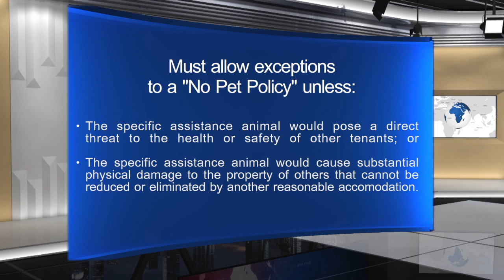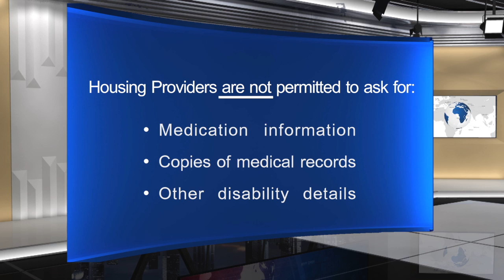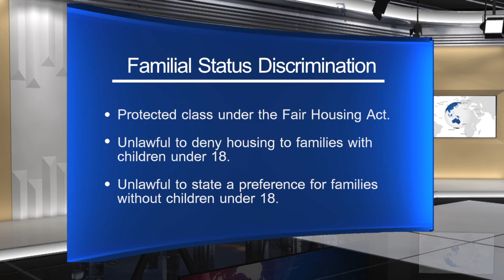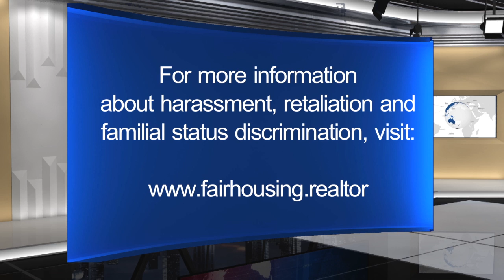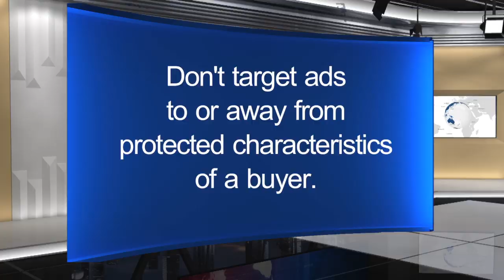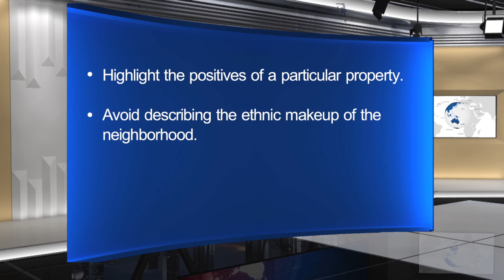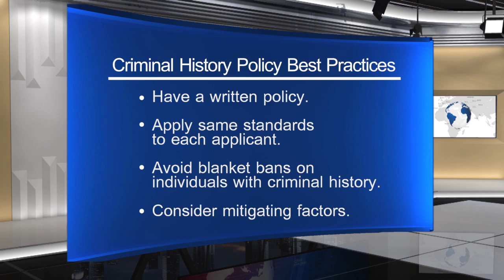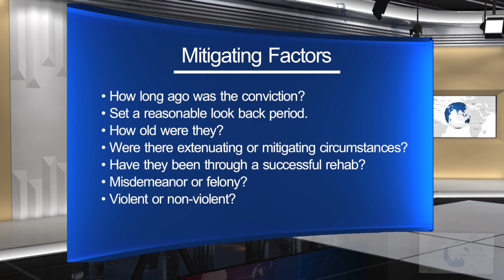Would You Know What Housing Discrimination Looks Like Today?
Housing Discrimination, a term that has been used heavily and wearily in real estate since the Fair Housing Act of 1968. How people are discriminated against has changed dramatically within the past few decades. See if you would be able to pick up on housing discrimination in todays society.